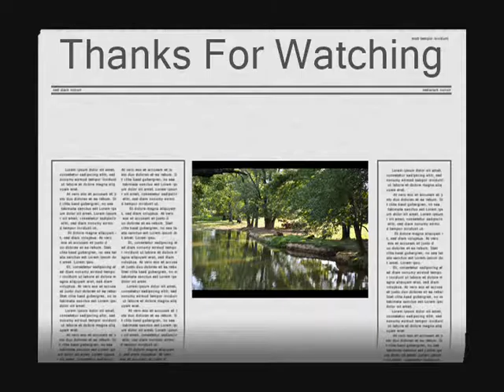Farm overrun with spiders Millions upon millions in the field